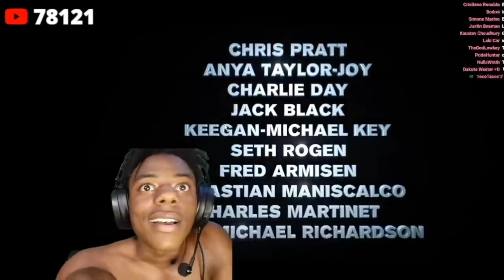Speed reacting to Mario 😂| Speedy boykins